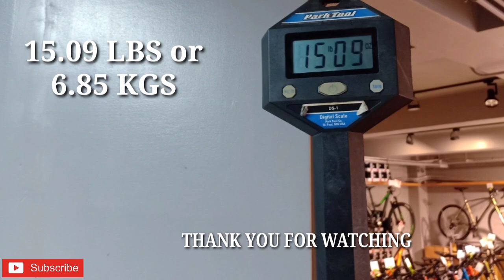BUILD YOUR DREAM BIKE | GIANT TCR ADVANCED SL ISP | ZIPP 808 FIRECREST | SHIMANO DURACE DI2